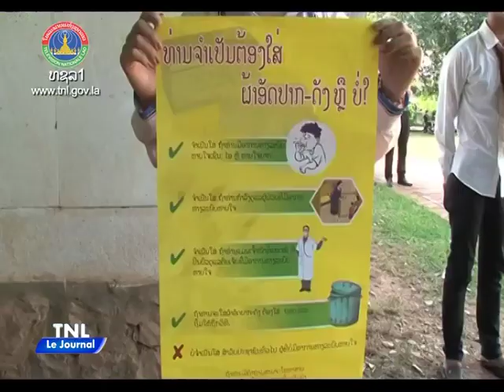journal de la tnl f21 Mai 2020 ep02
ຮັບຊົມຂ່າວພາສາຝຣັ່ງໄດ້ທຸກ ວັນຈັນ - ວັນເສົາ ເວລາ 19 ໂມງ 45 ນາທີ ແລະ 23 ໂມງ 30 ນາທີ ແລະ ຮັບຊົມການອອກອາກາດຄືນ ເວລາ 11 ໂມງ 30 ນາທີ ຂອງມື້ຕໍ່ມາ ທາງໂທລະພາບແຫ່ງຊາດລາວຊ່ອງ 01
ຫຼື ຮັບຊົມຍ້ອນຫຼັງໄດ້ທາງ

Get news of French on Mondays - Friday, 19:00 45 minutes, 23 hours 30 minutes and watch broadcast at 11:00 30 minutes of the next day by National TV Channel 01